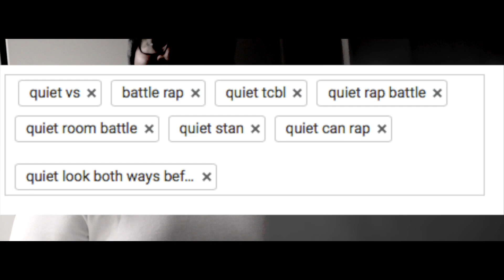[MUSIC VIDEO] No Mercy - Stan